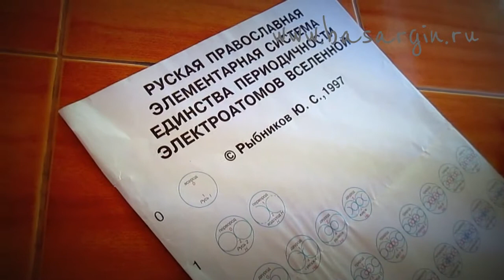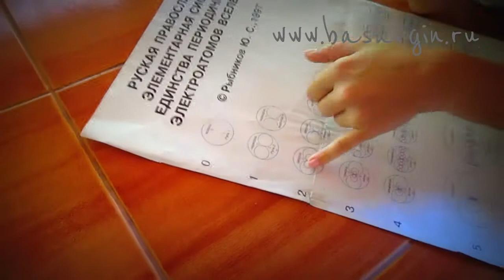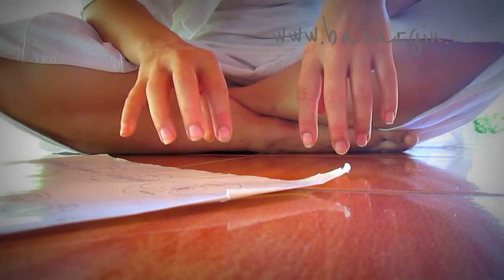00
Випассана монастырь. Випассана - техника медитативного дыхания 5 часов в день. Здесь нет интернета, т.е по идее он есть, но нет электричества днем и передающая вышка не работает. Кормят два раза в день - утро и днем, в общем смотрите фото с режимом дня. Здесь нет денег, здесь безденежные отношения между людьми, сюда может приехать каждый желающий по медитировать и привести свою голову в порядок - ДАРОМ.